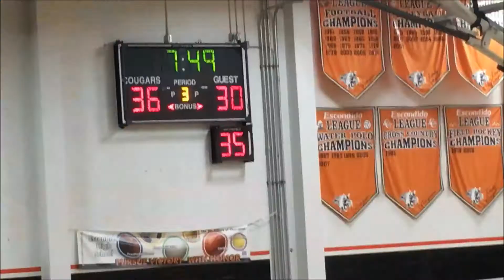Escondido vs San Marcos, 1/22/2016 (Part 1 of 2)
League game at Escondido High School.  Last time this heated rivalry met was in a championship tournament which went into triple OT and ended with a San Marcos victory.